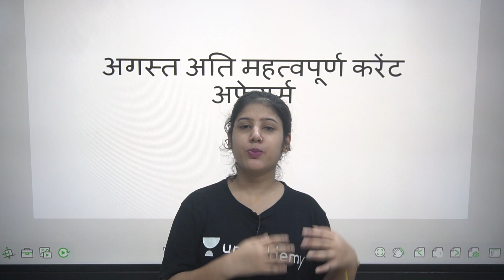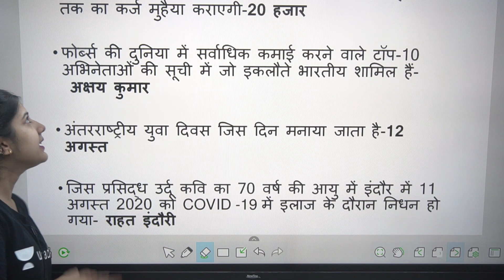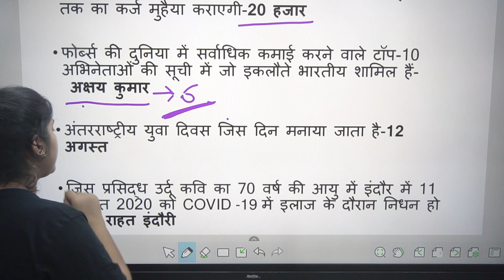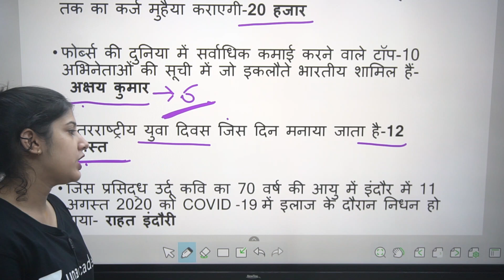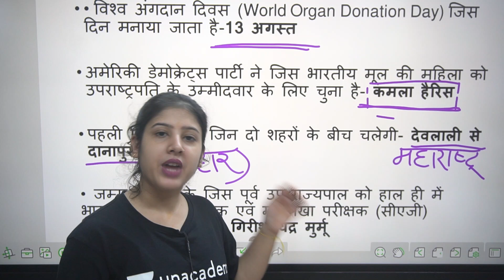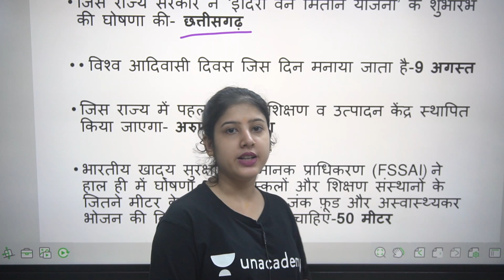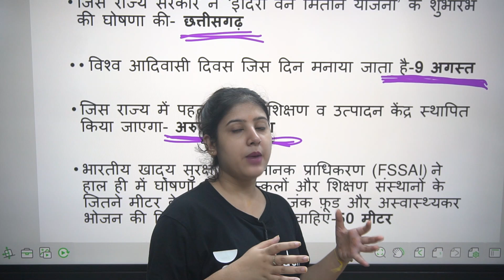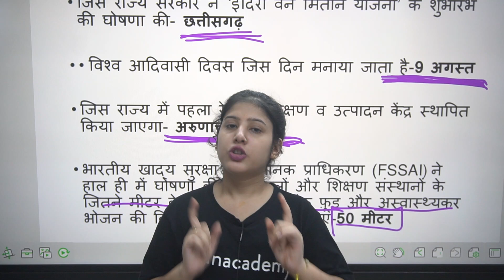अति महत्वपूर्ण अगस्त करंट अफेयर्स Quiz